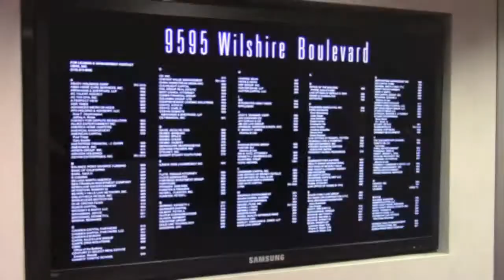Negotiating Commission Splits with your broker.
You won't want to miss this video on Commission! This video in my Six Figure + Agent series will definitely give you a new way to think about your commission.